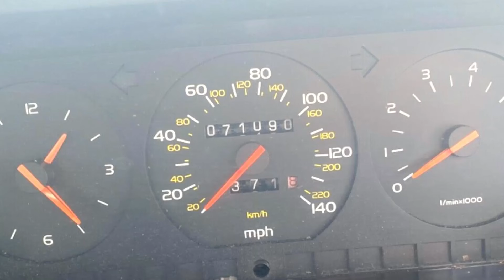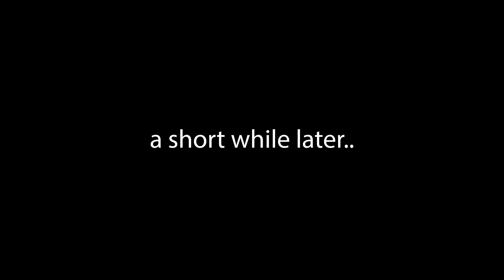Why we drove 300 miles to not buy a car!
I bought a car to add to the snotbox fleet, but it was far from described. Join me, and my posh mate Tim on a journey to not buy a car..
Still, we had a good laugh doing it...

We really appreciate all of you who watch our daft videos.